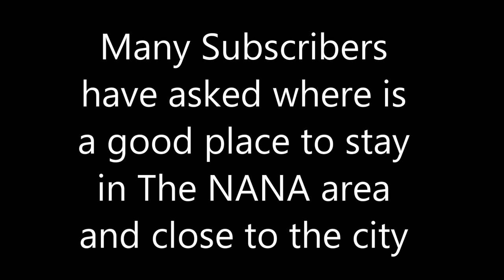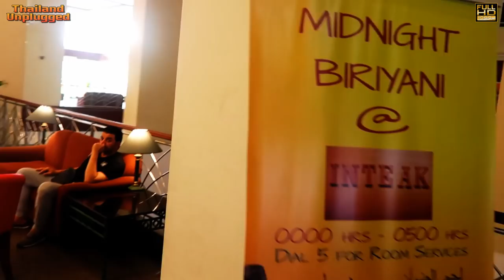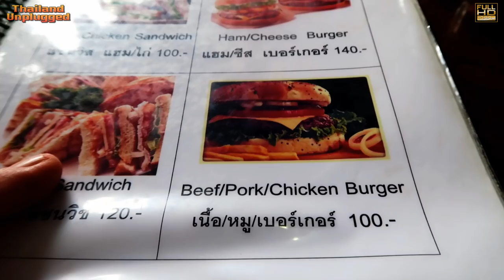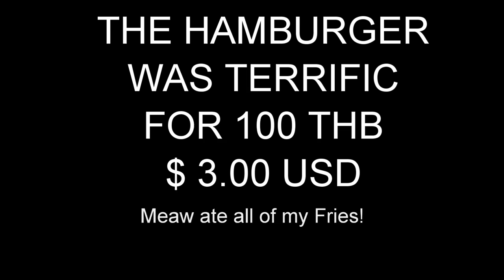Omni Tower Sukhumvit NANA CITY CENTRE Bangkok Thailand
We visit Subscribers Greg and James Carlile subscribers who are staying at the Omni Towers...
We will have a look around the Omni Towers in  Soi Nana today
and show you what I think is a reasonably priced and good value hotel if you want to stay in The NANA area

Very good location, right on Soi Nana but enough quiet place to relax.
Overall Omni Tower is very good. Housekeeping services are very fast and the staff is very cooperative. They would take care of cleanliness very well. Rooftop pool, gym, and restaurant, more massage shops and convenient store inside this building. A little older building but spacious and well maintained with friendly staff. A secure and comfortable place to stay.

SWAN BAR Thai Restaurant
THE HAMBURGER WAS TERRIFIC
FOR 100 THB $ 3.00 USD
31 ซอย สุขุมวิท 4 Sukhumvit Rd, Khwaeng Khlong Toei, Khet Khlong Toei, Krung Thep Maha Nakhon 10110

Nearby Locations
Nana BTS Station 5 mins walk
Phloenchit BTS Station 10 mins walk
The Emporium shopping mall 2 BTS stations away
The Emquatier shopping mall 2 BTS stations away
Central World shopping mall 2 BTS stations away
Siam Paragon shopping mall 3 BTS stations away
Terminal 21 shopping mall 15 mins walk
Hooters 2 Mins Walk
Nana Entertainment Plaza 2 Mins Walk
Soi 11 (Levels Lounge & Bar/Sugar Club)

ADDRESS:

69 Sukhuvmit Soi 4, Bangkok 10110